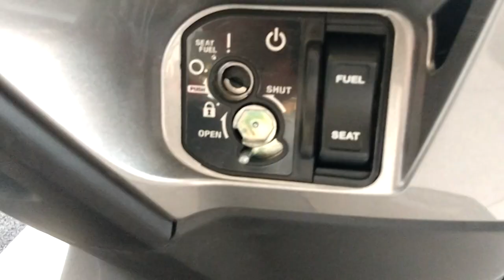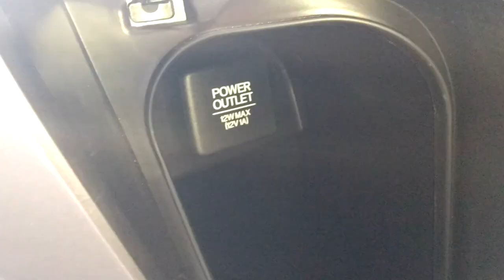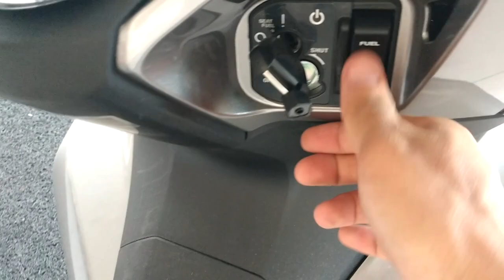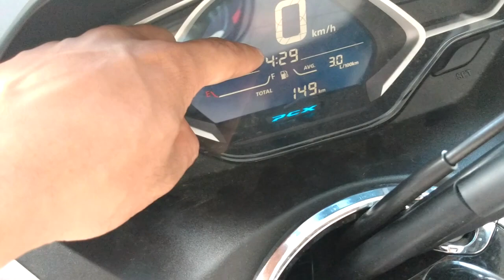TEST RIDE PCX 2019 PONTOS POSITIVOS E NEGATIVOS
PONTOS POSITIVOS E NEGATIVOS DA PCX 2019 TESTE RIDE